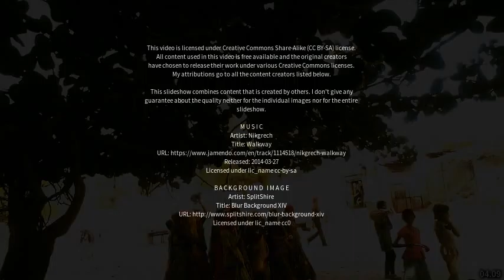Best places to visit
Best places to visit - Hindaun (India) Best places to visit - Slideshows from all over the world - City trips, nature pictures, etc.